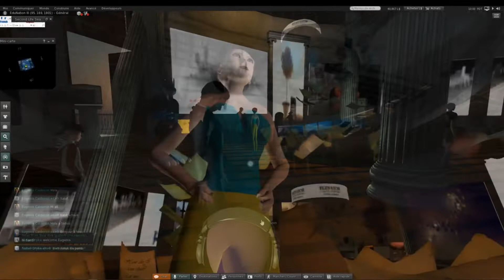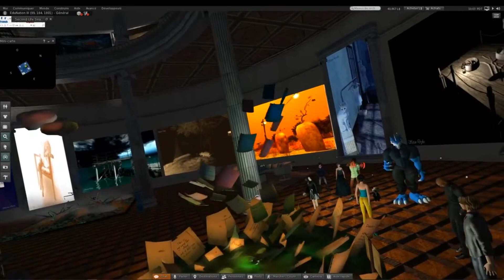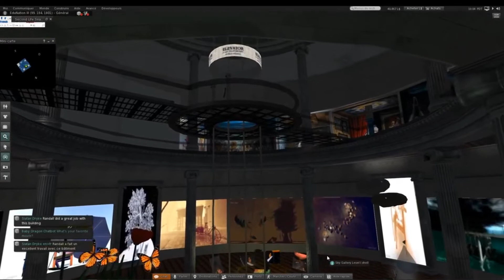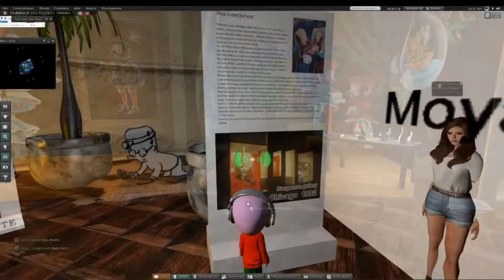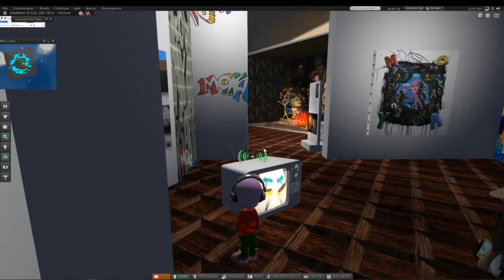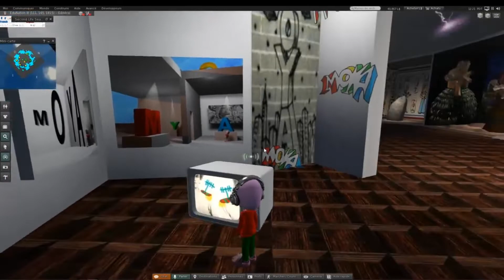Art installation by Patrick Moya - Art Museum on EduNation. Virtual world for education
for artitst educators of Education . An event for confined students from different American, South American or German schools and universities.
with artists on the other levels of the museum: Randall Sadler,  Ann Von Rhein, Slatan Dryke, Iskye Silverweb and Art Works Chicago Institute
Animation Dj Scorty
In Second Life